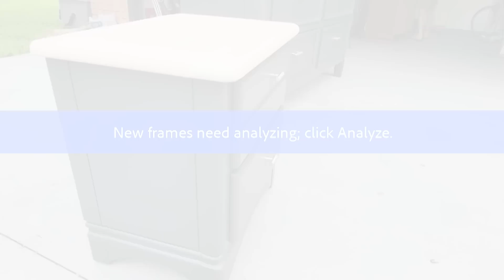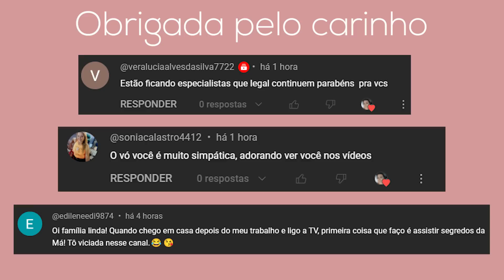REFORMAMOS A CÔMODA E A MESINHA DE CABECEIRA QUE ACHAMOS NO LIXO 🥰 UM DOS MELHORES RESULTADOS